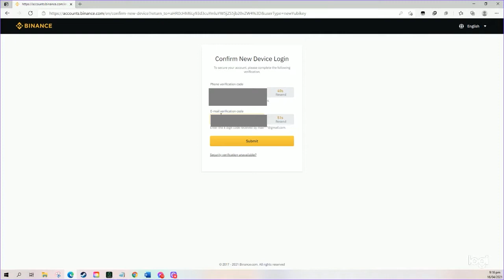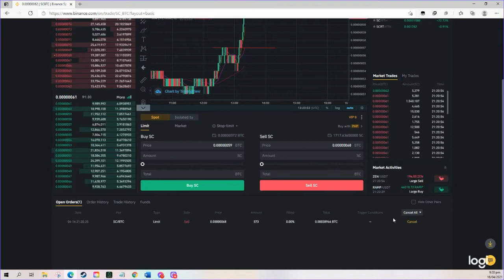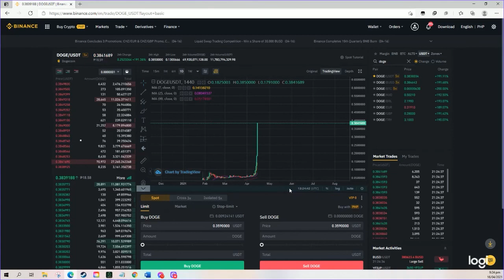Binance Spot Trading (Stop loss & Take Profit - Tagalog Tutorial)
BINANCE CODE: DG5I0DQ1